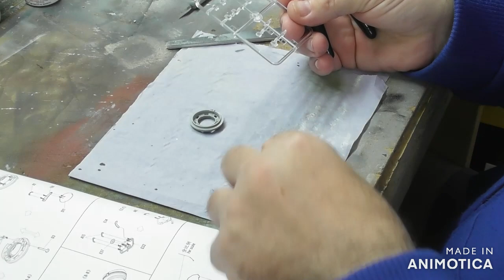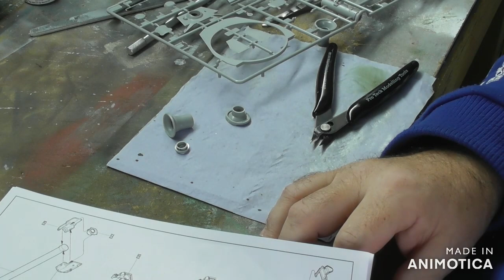1/35 Tiger II Build part 6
Turret start